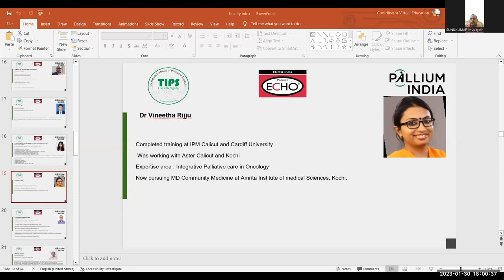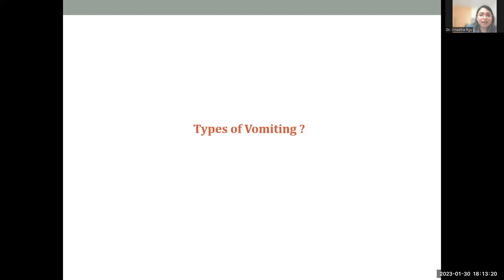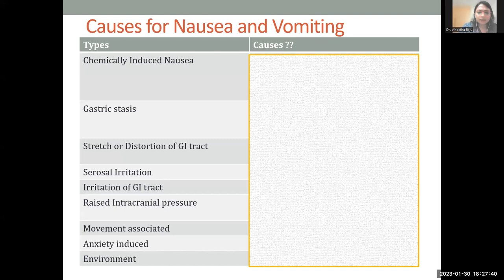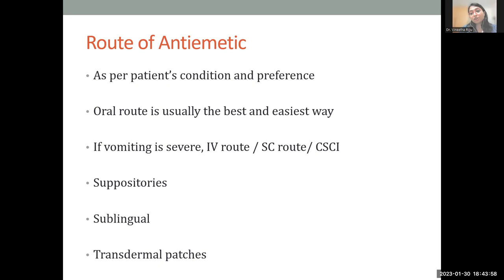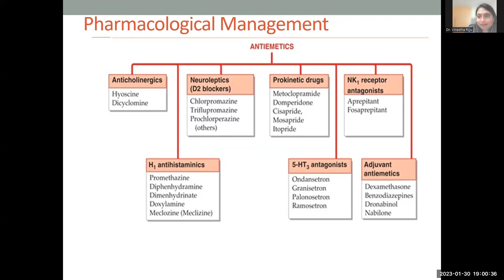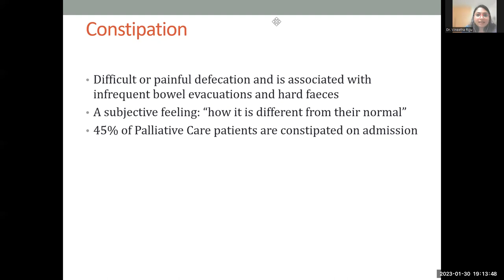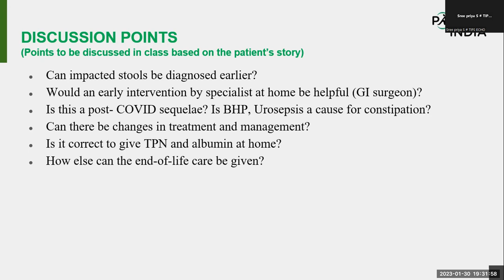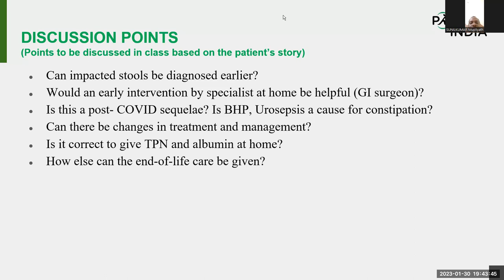TIPS-ECHO Season 126: FCPM 27 Session 10 | G I Symptoms1 | Dr Vineetha Rijju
TIPS-ECHO Season 126: FCPM 27 Session 10 | G I Symptoms 1 | Dr Vineetha Rijju